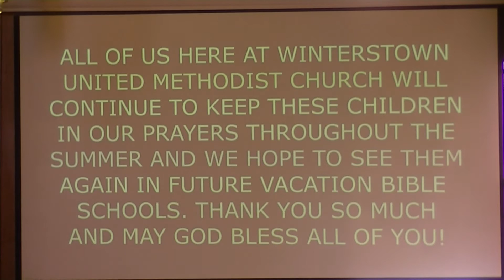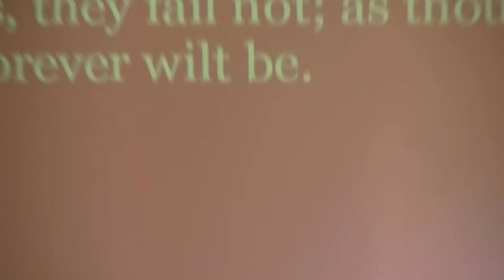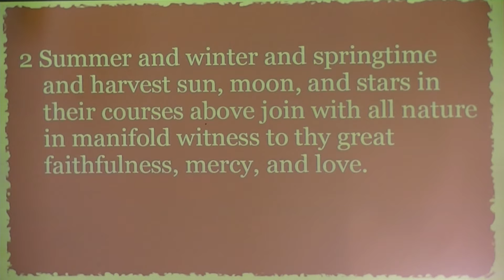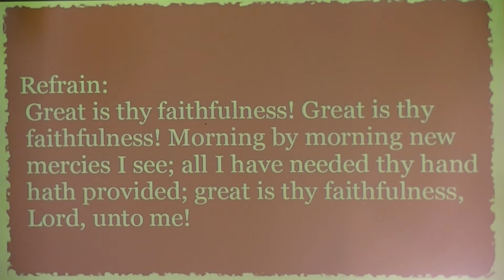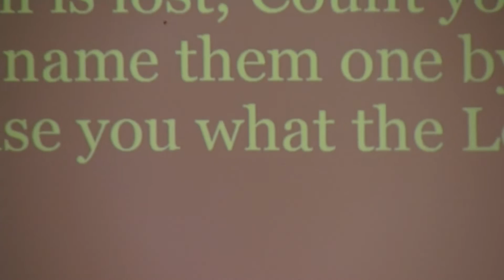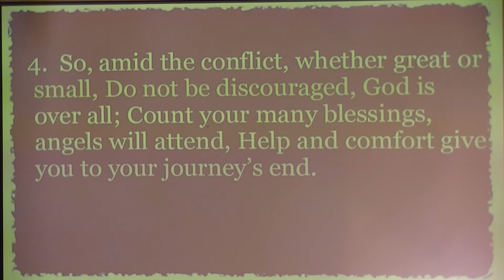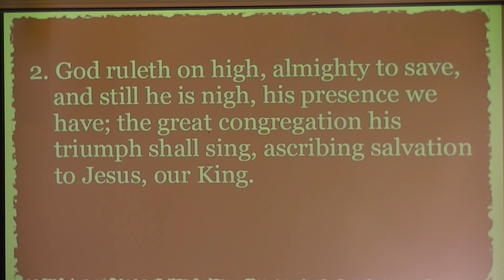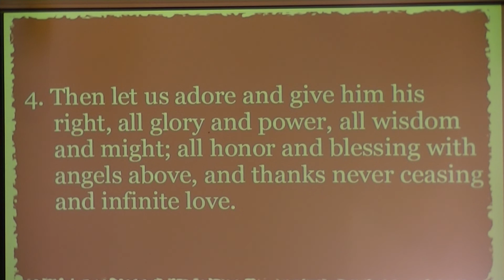Traditional Worship Service-6/28/2015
0:00-Welcome and Announcements from Carrie Anderson
10:18-The Prelude
14:10-Opening Hymn
18:07-Call to Worship
19:29-Time of Fellowship
22:22-The Epistle Lesson
23:56-Hymn of Preparation
27:51-Gospel Lesson
29:47-The Message from Reverend Phyllis Bowers
54:20-Time of Prayer
1:01:12-Special Music from Troy Hildebrand
1:04:50-The Offering
1:07:47-Closing Hymn
1:10:04-Dismissal with Blessing